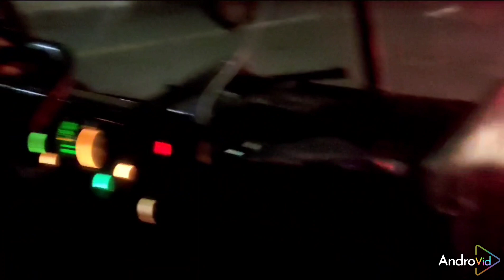покатушки на камазе 😄